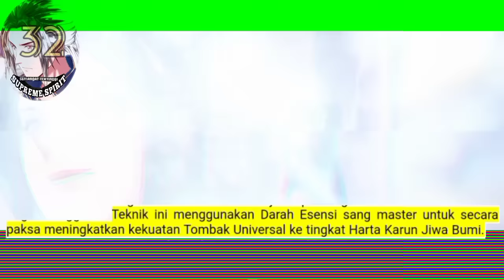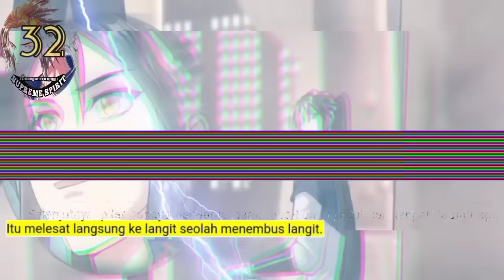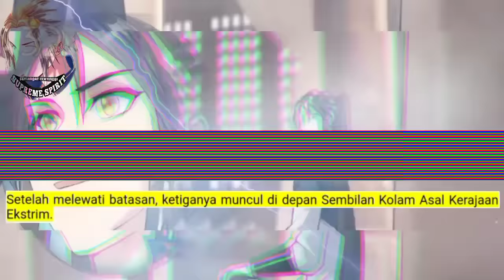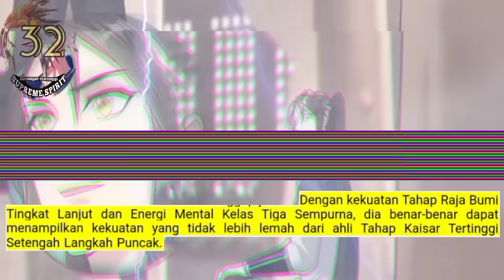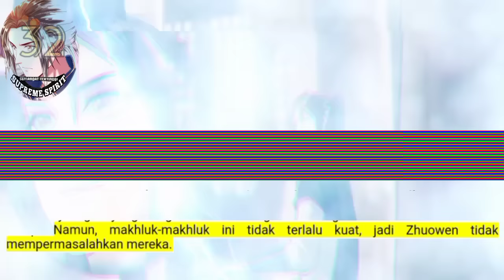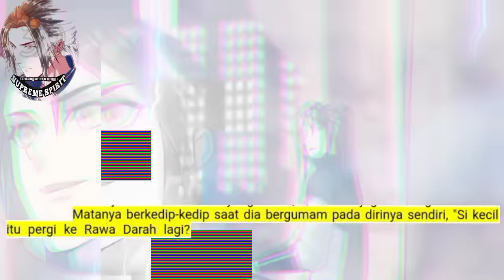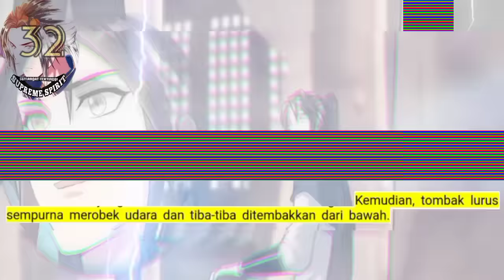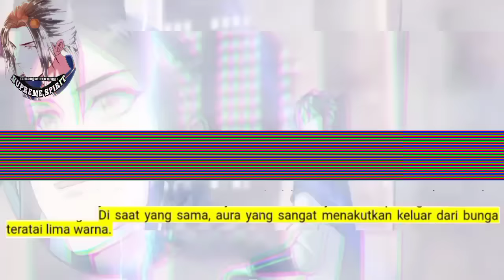Peleburan Semangat Tertinggi season 32